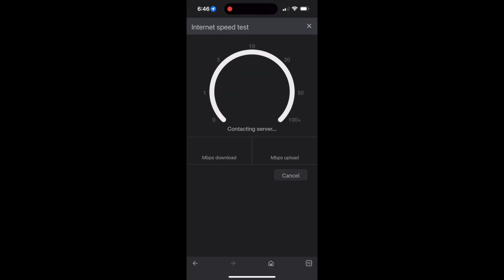Đêm Đông Mà Lang Thang Ngoài Đường Chi Khổ Vậy? [VLOG Số 8-2023]